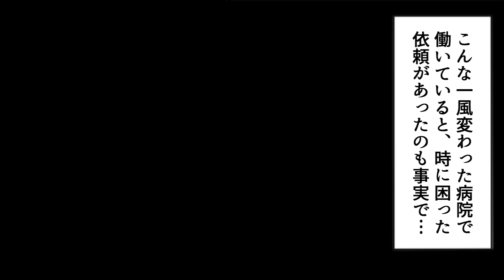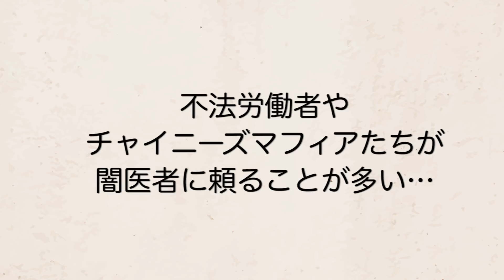暴力団が通う闇病院…裏金で命を救う現実を漫画にした。